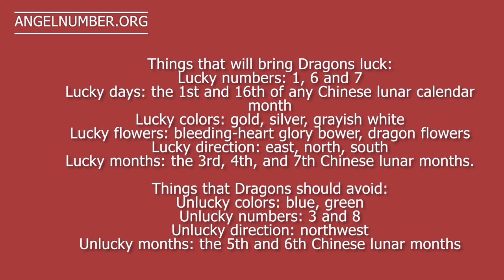DRAGON Chinese Zodiac Sign - All You Need To Know!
DRAGON Chinese Zodiac Sign - All You Need To Know! 5 Shocking Facts Revealed!